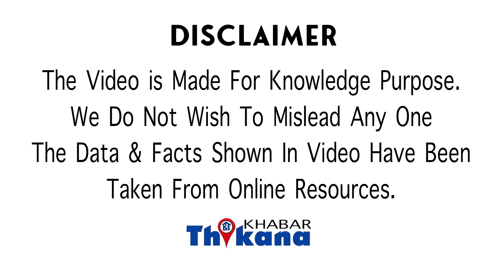OMG News | डेंगू के इलाज़ के नाम पे प्लाज़्मा चढाने के नाम पे चढ़ा दिया मौसमी का जूस